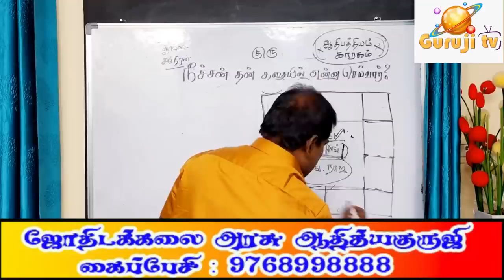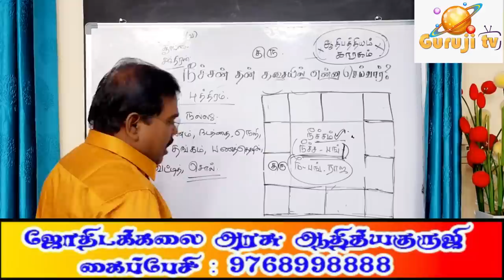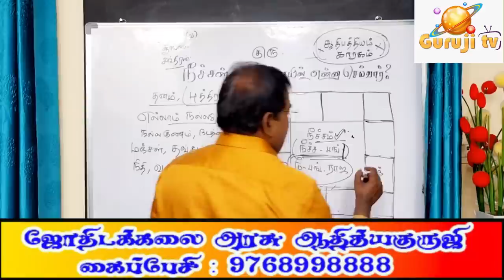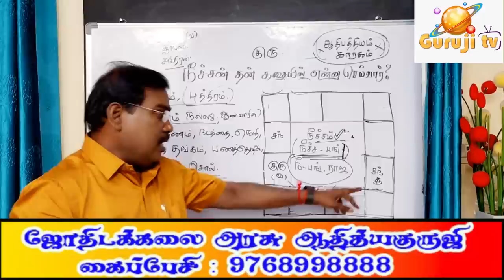When is Guru most powerful? - குரு எப்போது அதிக பலம்? - TRAILER - 429#astrologeradityaguruji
குருவின் நீச்சம் நீச்சபங்கம் ராஜயோக விளக்கங்கள் குருஜியின்  கட்டண வீடியோ..PREMIUM VIDEOS - 429